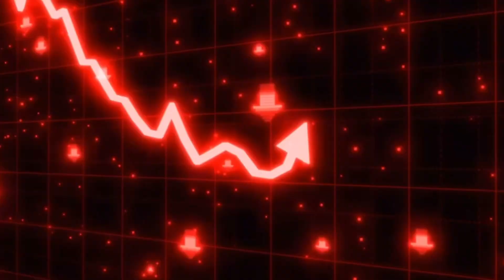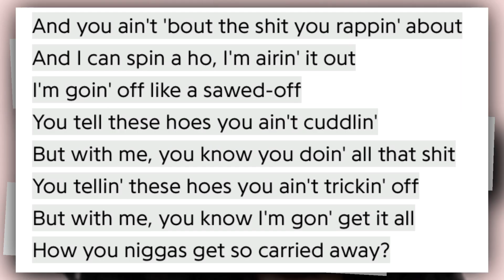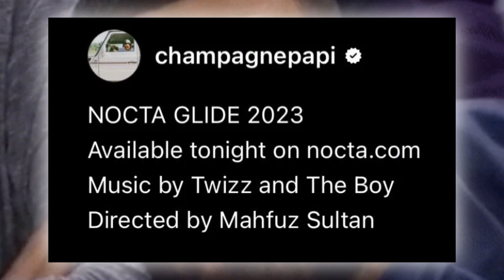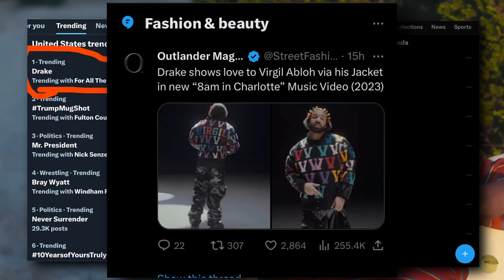DRAKE’S FOR ALL THE DOGS WILL SAVE HIP-HOP…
HIP-HOP NEEDS DRAKE NOW… MORE THAN EVER… & HE’S HERE TO SAVE IT

Drake’s album “For All The Dogs” dropping October 6th will be the savior of the rap/hip-hop genre after its slow decline and numerous conventions about the genre being “dead”, in this video I explain why I think Drake will be the savior of rap (for the time being)
Let me know if you agree or disagree and why in the comments!

ALONG WITH OUR NEW SHIRTS
👚 DOUBLE X & STAY SHARP 👕
New Colors Our & More Coming Soon👀👀👀